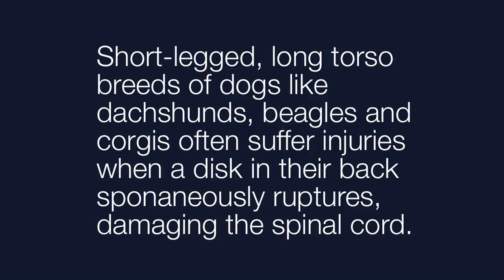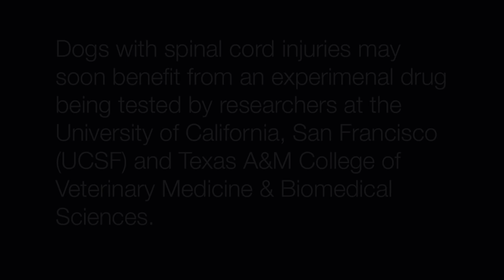Saving Dogs with Spinal Cord Injuries - No Audio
Dogs with spinal cord injuries may soon benefit from an experimental drug being tested by researchers at the University of California, San Francisco (UCSF) and Texas A&M College of Veterinary Medicine & Biomedical Sciences — work that they hope will one day help people with similar injuries.

Note: This video contains no audio.